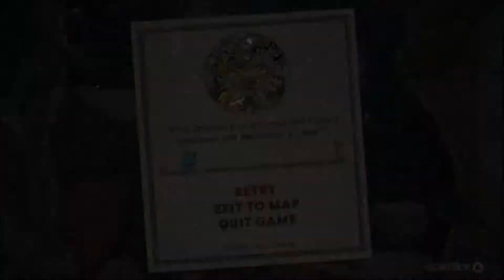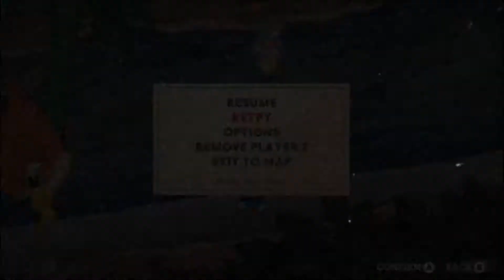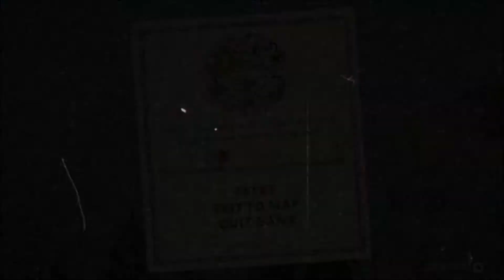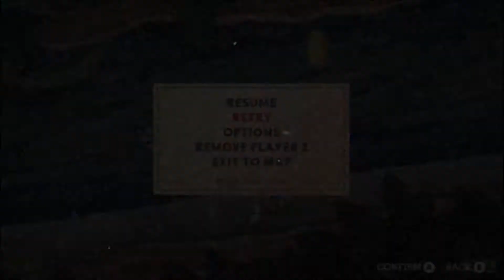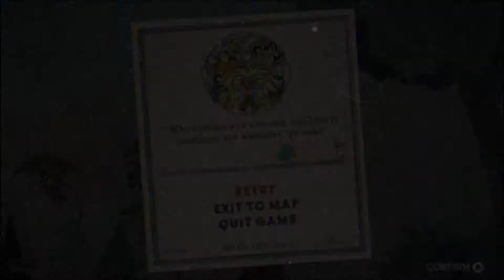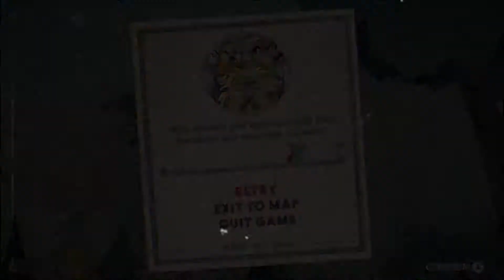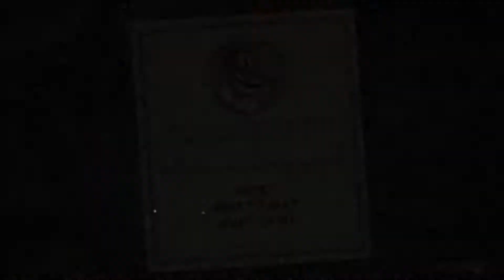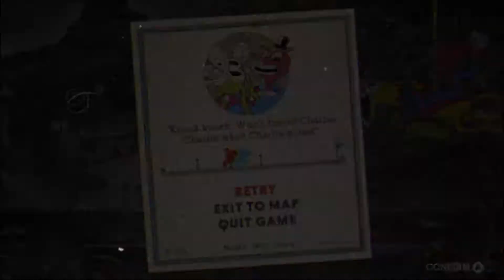Let's Play Cuphead (Unedited) - Part Four - SERIOUSLY WHY IS THIS SO HARD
Just when we thought we might actually be getting better at this game, this happens. I can assure you, it only gets worse from here.